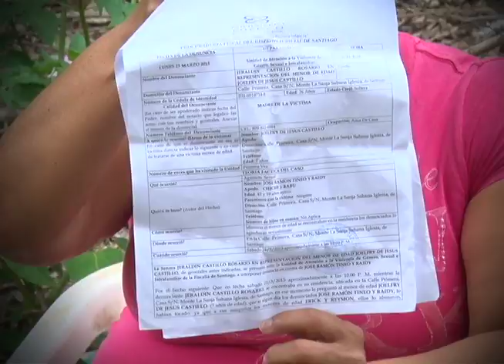AN7 Especial: Escándalo en Sabana Iglesia (5 menores violados) (1ra. parte)